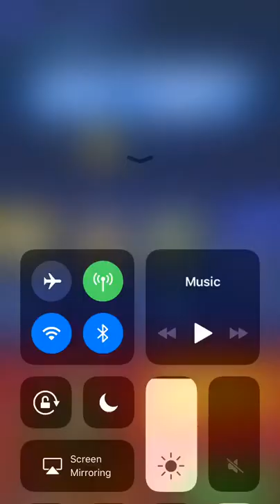Atlas Psycho Activation | Pacific Rim Breach Wars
The activation of atlas psycho and gameplay